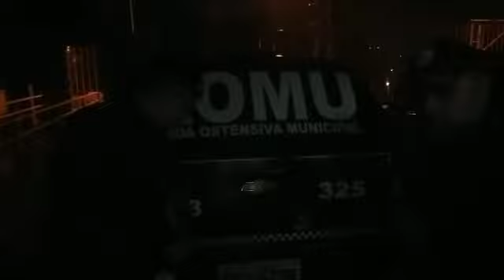Programa Flagrante da Notícia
jornalquicknews, flagrante da Notícia!

A GCM de Valinhos-SP​, em conjunto com a GCM de Vinhedo-SP e com a Polícia Cívil de Valinhos-SP, sob o comando do Delegado Dr. Sandro Jonasson, conseguiram prender um casal de meliantes,  hoje pela manhã, no bairro São Bento do Recreio, Valinhos-SP!
O casal, juntamente com mais uma pessoa, roubaram uma casa de pesca no bairro Jardim Pinheiros Valinhos, em seguida seguiram para o município de Vinhedo, onde roubaram um mercadinho no bairro Três Irmãos!
Nesse momento está sendo feito o Flagrante na Delegacia do município de Valinhos e, o comando da Guarda dos dois municípios e a os investigadores da Polícia Cívil estão a procura do terceiro elemento que até o momento, continua foragido!